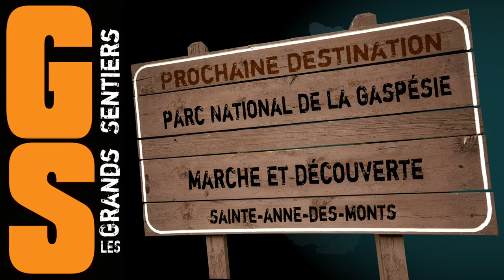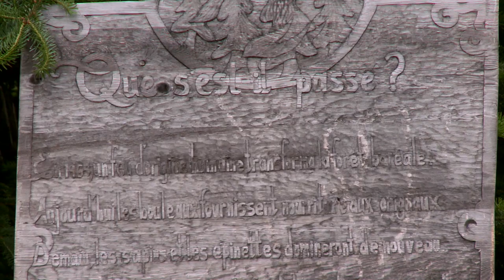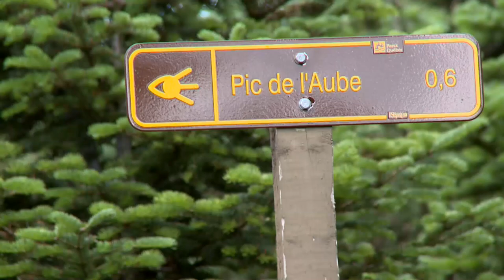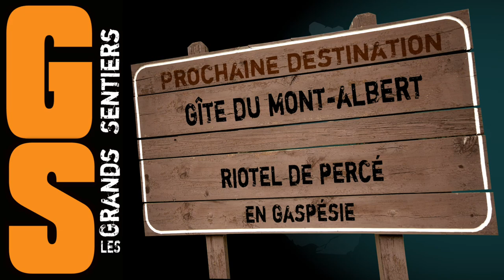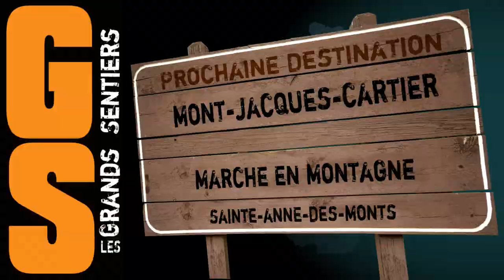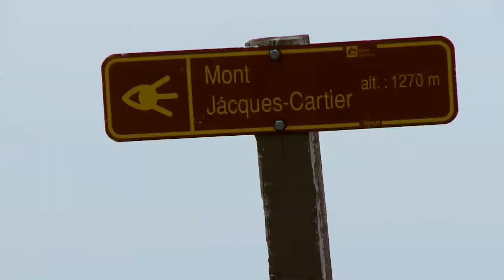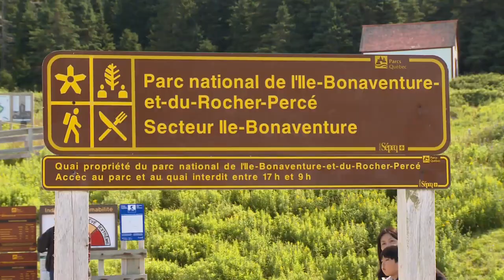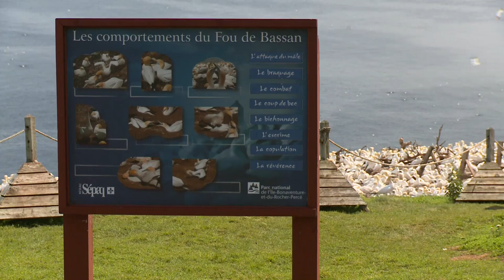GrandsSentiers C01 10 Gaspésie